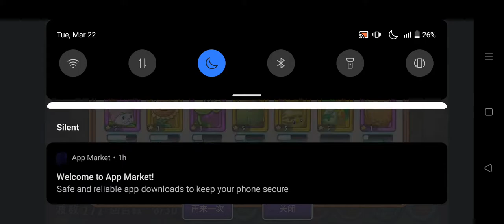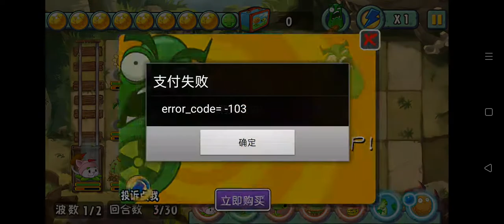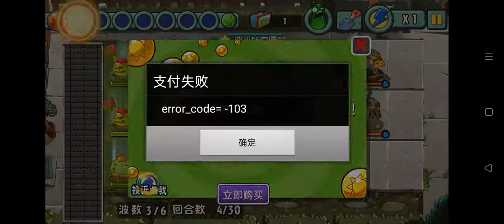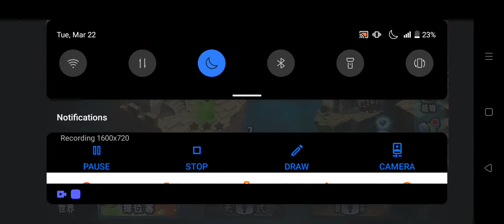PVZ ALL STARS GAMEPLAY